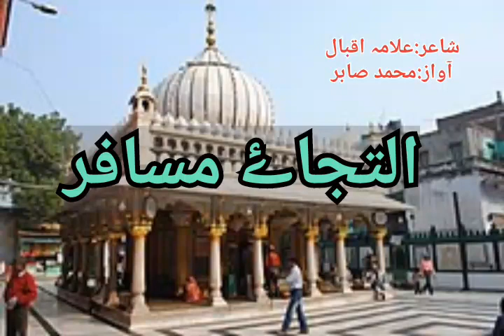Allama Iqbal Best Poetry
Allama Iqbal Ba Dargah e Mahboob e Ilahi, Nazm,Urdu Poetry,

Allama Iqbal hazri nizam Uddin Aulia ke mazar Shareef par, allama Iqbal ka nazrana
poetry on Hazrat nizam Uddin,shayari,Sufi poetry, Sufi saint Dua,allama Iqbal Dua,aqeedat,Barkat,Khair o Barkat ki Dua,